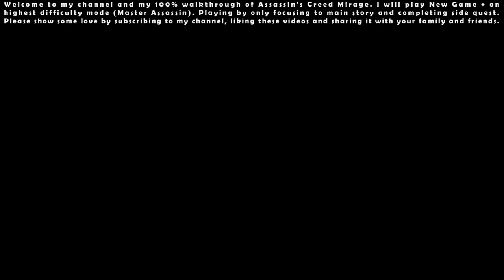Assassin’s Creed Mirage NG+ (Master Assassin - Permadeath) - 100% Walkthrough #12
Assassin’s Creed Mirage NG+ (Master Assassin - Permadeath) - 100% Walkthrough Indonesia #12 [Full HD 1080p 60FPS]

I will play New Game + on highest difficulty mode (Master Assassin). Playing by only focusing to main story and completing side quest.

00:00 - Start

00:39 - Main Quest: One Final Counsel

04:05 - Main Quest: The Serpent's Nest

18:46 - Main Quest: The Last Journey

24:40 - Contract Quest: The Dancer